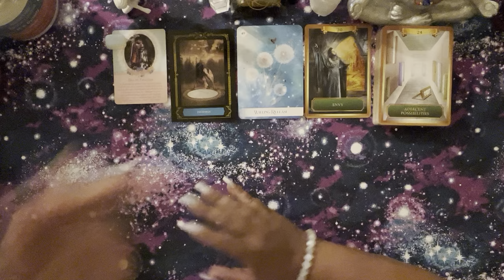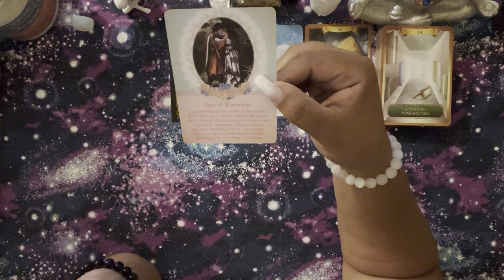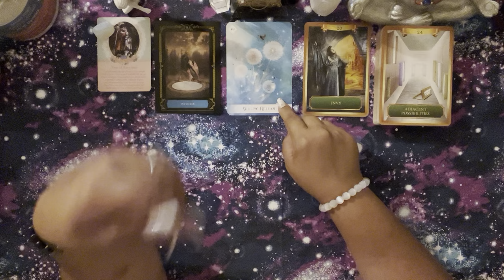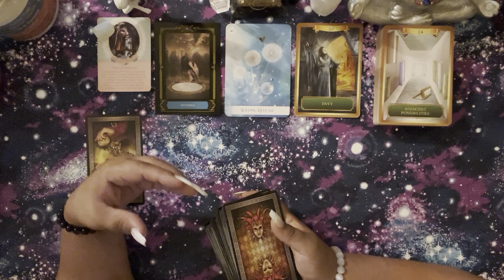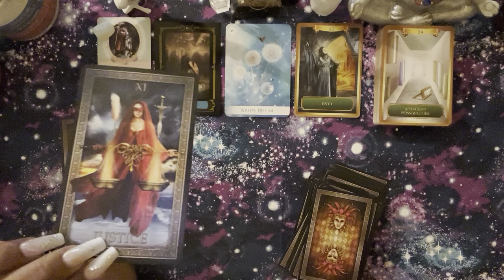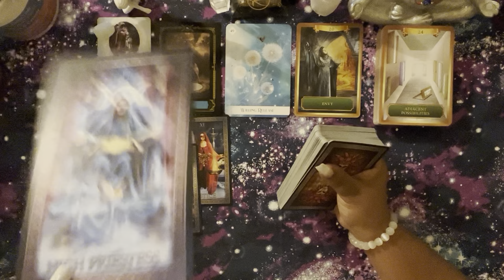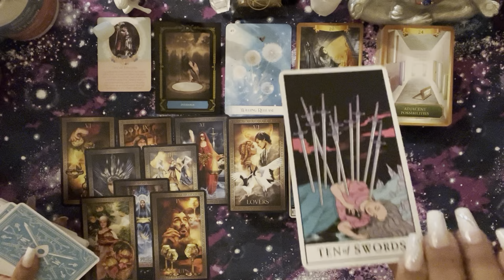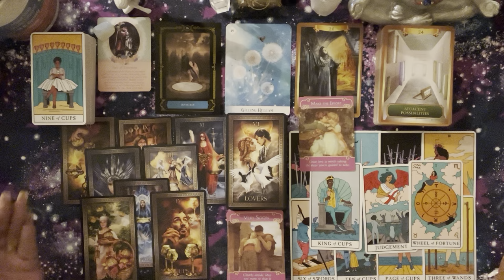🦅Many cups have dirty water so don’t ever feel envious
Welcome this quick reading for the month of July but keep in mind this reading is also timeless so thank you for watching my content thank you for your support guys
I hope you enjoy what I have instore for all of us that includes me too thanks enjoy all of your future videos
Nameste loves

Keep in mind all readings are a gift on here and as always all my readings are from the heart and from the universe

Be mindful of scammers or anyone who tries to pose as me saying they thought or felt your energy and want to give you a reading thats not how I work or do any readings ( personal readings will not be available at the moment )

Comments will be off permanently to protect not only my energy but your energy as well so if you do want to speak to me you can do so by joining my instagram business page

Thanks for stopping by Love and Light